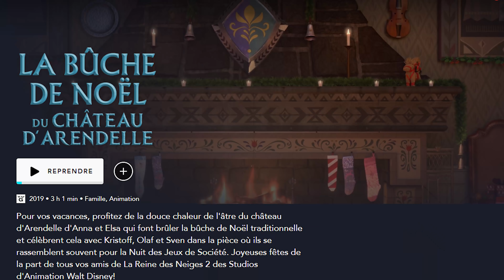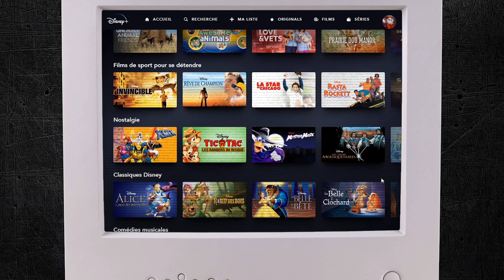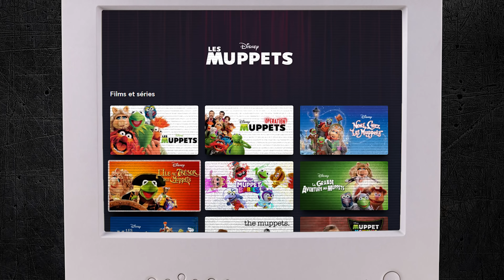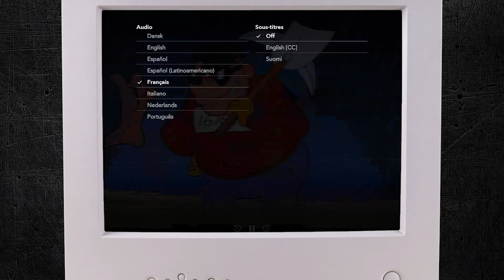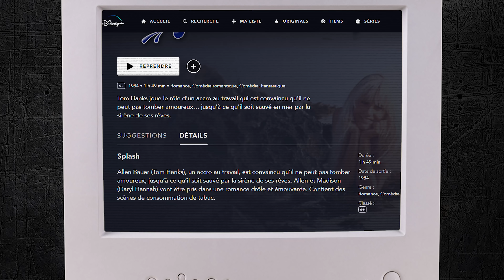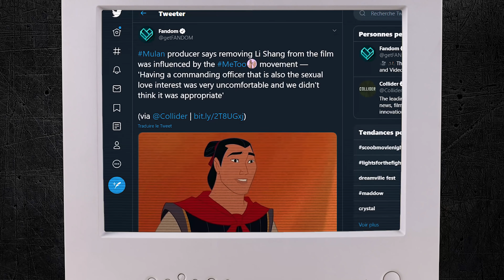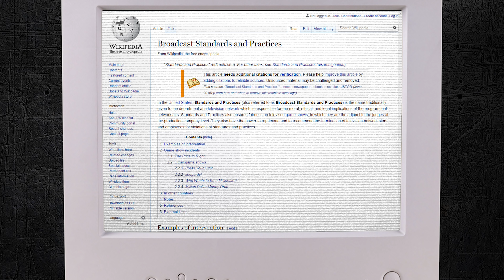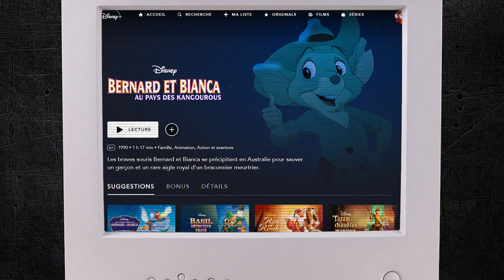Disney+ moins que rien - 𝙁𝙀𝙍𝙈𝙀𝙕 𝙇𝘼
Disney lance sa plateforme de vidéo à la demande, Disney+. Mais Comme Mickael J s'en doutait, cette tentative de concurrencer Netflix est en partie ratée.